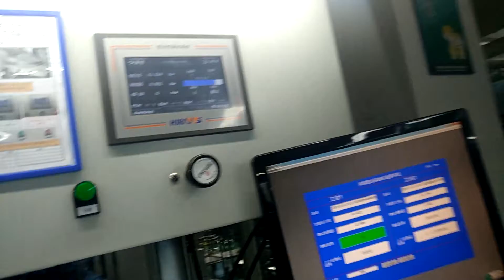leak test machine for car antenna waterproof detection 新能源汽车天线的防水检测，气密性检测，海瑞思检测仪器